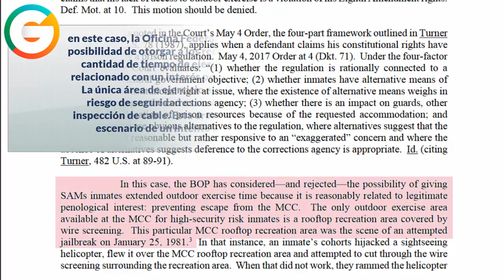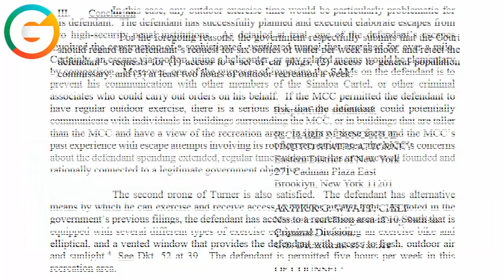Sospechan que El Chapo planea una nueva fuga